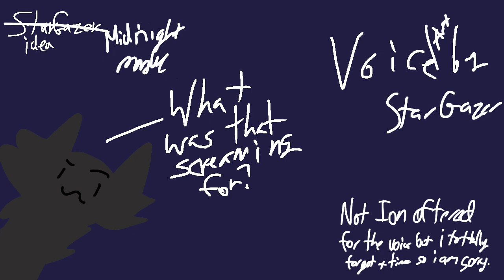I Can See The Feeling…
Sorry the audio is bad and this is short, this was just a really quick animation I had stuff going on this week. That’s why I ‘published’ it earlier so you could watch it earlier. Anyway, have a wonderful rest of your week!
This is crappy I’m so sorry.